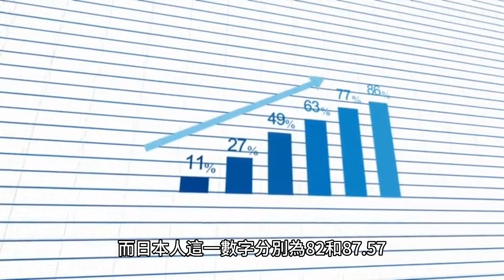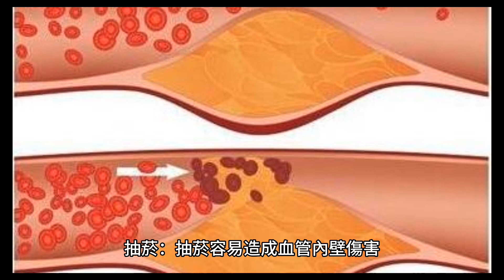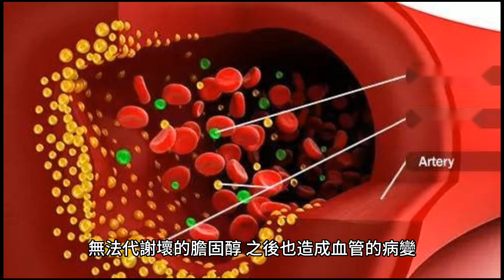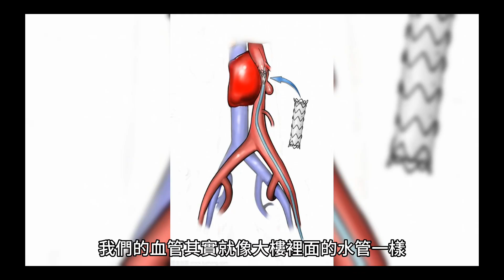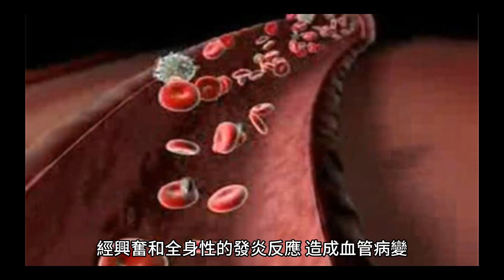血管好才長壽！4種行為傷害心血管 你有嗎